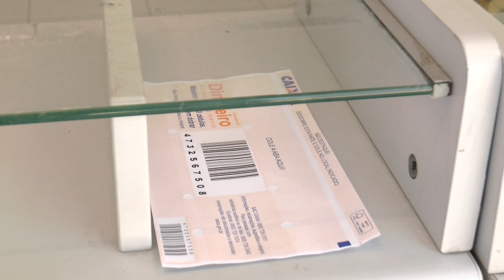Sem avanço nas negociações greve dos bancários continua no PI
Com as negociação suspensas, os bancários continuam em greve em todo país, a população reclama por se sentir prejudicada com a falta de atendimento e de informações na agência bancárias. Matéria para o Bom Dia Assembleia e Alepi TV.